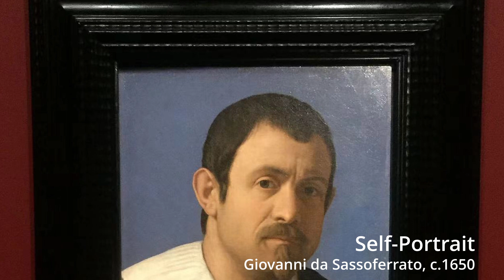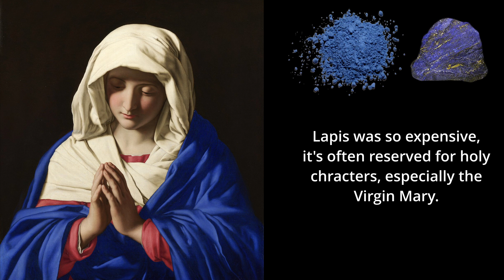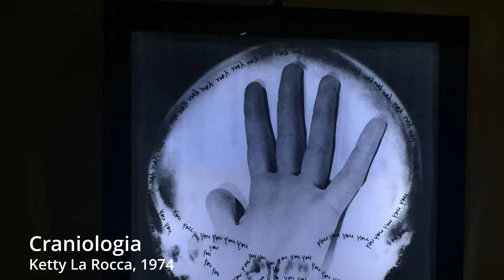Uffizi Self Portrait Masterpieces - Part 2